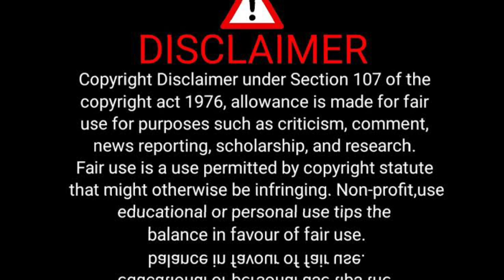Actor Paxton Whitehead ‘Back To School’ Star has Sadly Died, Cause of Death is Unbelievable 😭💔😭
paxton Whitehead passed away